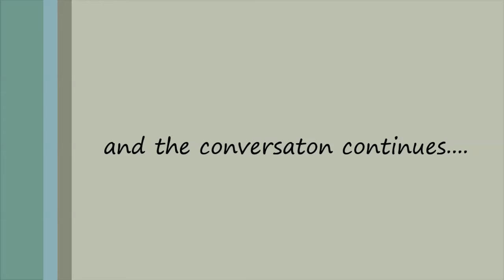Mihika & Alexa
First try with creating Skills for Amazon Alexa!
An App that lets Alexa tell loads of stuff about Mihika making her more personalized.. and Mihika sure got exited with the end result!